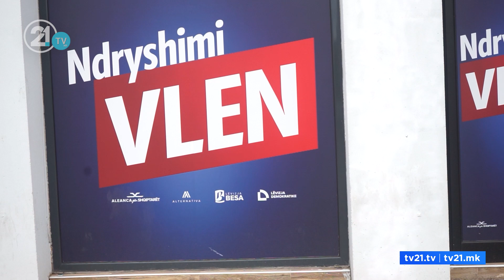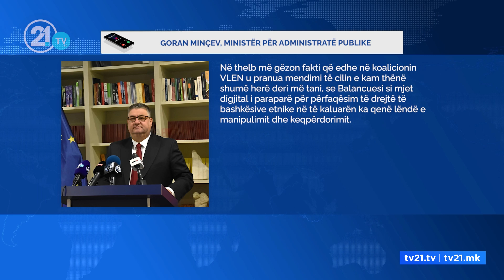Minçev: Nga GjK varet nëse do të përgatisim ligj në vend të balancuesit